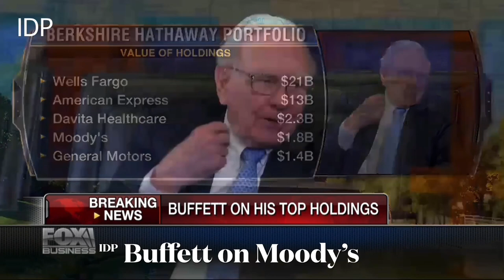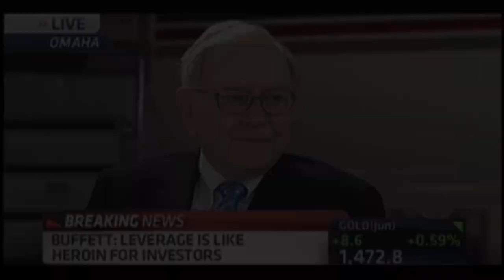Everything Warren Buffett & Charlie Munger Ever Said on Moody’s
“They operate in a business with very wide profit margins, very high returns of capital, and the business will probably grow over time.”
Why do you still own 1.8bn of Moodys?
“It’s a very good business.”
Even after the financial Crisis? “Yes.”

This video is our best attempt to document Warren Buffett and Charles Munger’s insights into Moody's Corporation in full, however there may be some video, in whole or part, removed at the request of the owner, or that we did not find in our research.